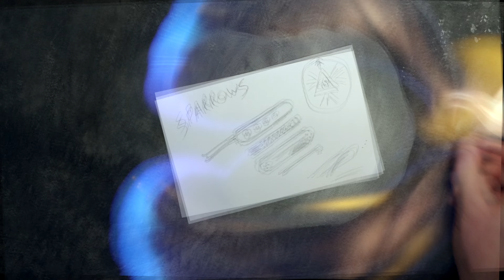The Ultimate Lock Pick Tool: Your Everyday Carry Solution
The SPARROWS Escort is a lock pick folder with an easy to access tension wrench that simply slides out when needed. This is the True EDC lock pick set.

Introduction

In this commercial we will explore the SPARROWS Escort, an innovative lock pick folder designed for everyday carry. This versatile tool includes a tension wrench that is easily accessible, making it ideal for both beginners and experienced lock pick enthusiasts. Whether you're interested in lock picking for hobbies, security, or educational purposes, this is the EDC folding lock pick set for you.

Step 1: Understanding the Components of the SPARROWS Escort

Before using the SPARROWS Escort, familiarize yourself with its components:

Lock Pick Blades: These are various picks designed for different types of locks.
Tension Wrench: A crucial tool that applies tension to the lock cylinder, allowing the picks to manipulate the pins.
Folding Mechanism: The design allows for compact storage and easy access.
Practical Tips

Inspect the tools regularly for wear and tear.
Practice on locks that you own to avoid legal issues.
Step 2: Accessing the Tension Wrench

The tension wrench is located in the handle of the Escort. To access it:

Slide the mechanism on the handle to release the tension wrench.
Pull it out gently to avoid damaging the tool.
Practical Advice

Keep your fingers clear while sliding out the tension wrench to prevent pinching.
Step 3: Selecting the Right Pick

Choose the appropriate lock pick based on the type of lock you are working on. Common picks include:

Hook Picks: Great for single pin picking.
Rake Picks: Effective for quickly opening locks with multiple pins.
Common Pitfalls

Using the wrong pick can lead to frustration and wasted time. Always assess the lock type first.
Step 4: Applying Tension with the Wrench

Proper tension is key to successful lock picking. Follow these steps:

Insert the tension wrench into the bottom of the keyhole.
Apply light pressure in the direction you would turn the key.
Avoid excessive force, as this can bind the pins.
Real-World Application

Understanding how to apply tension correctly can make the difference between success and failure in picking a lock.

Step 5: Using the Pick to Manipulate Pins

Once the tension is applied:

Insert the chosen pick into the lock.
Feel for the pins and gently push them up one at a time.
Listen for audible clicks, indicating that a pin has set.
Practical Tips

Work slowly and patiently, as rushing can lead to mistakes.
Practice on different locks to refine your technique.
Conclusion

The SPARROWS Escort is a fantastic tool for anyone interested in lock picking. By understanding its components, accessing the tension wrench, selecting the right pick, applying tension correctly, and manipulating the pins, you can enhance your skills in lock picking. Remember to practice responsibly and on locks that you own. Happy picking!